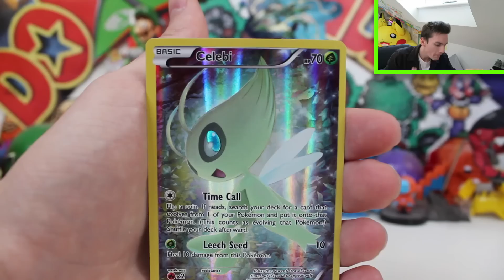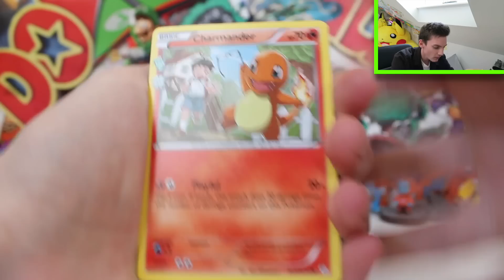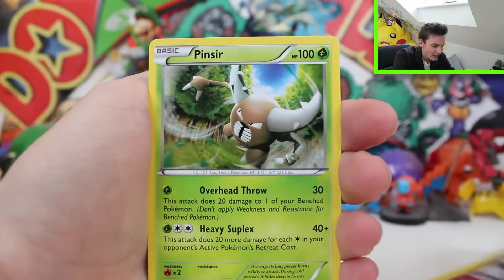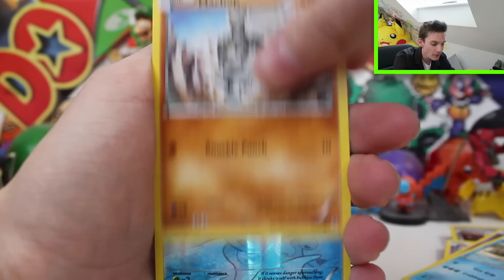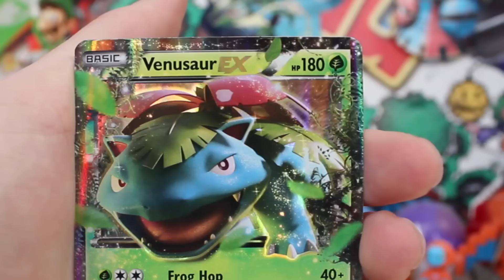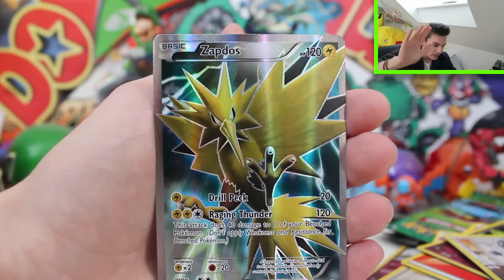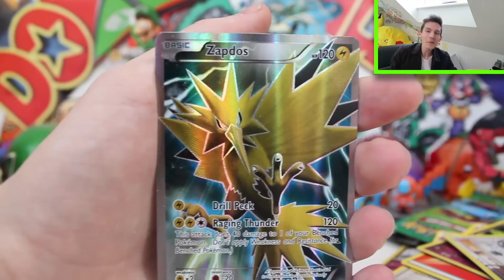Opening A Celebi Mythical Collection Box!!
POKEMON GENERATIONS IS HERE! Today we are opening the Pokemon 2016 Base set re-print set *Cough* I mean Pokemon Generations. The only to purchase a Pokemon Generations Booster is via a Pokemon 20th Anniversary TCG Mythical Celebi Collection Box which comes with both a Celebi Pin, Celebi Promo &  2 Of The best Pokemon Generation packs ever!!